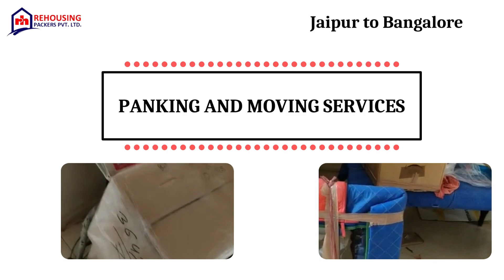Packers and movers from Jaipur to Bangalore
The cost of movers and packers from Jaipur to Bangalore will also determine the mode of transportation you choose to move your goods.

Address:-   3, Sector 5/Laxman Vihar Chowk, Delhi, Gurugram, Haryana 122001 IN